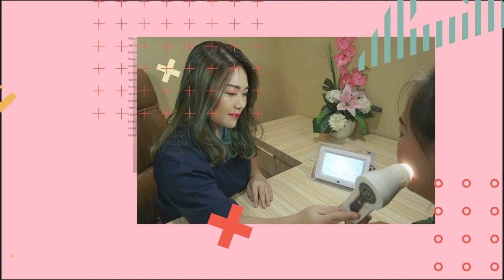CARA EKSFOLIASI YANG BAIK&BENAR